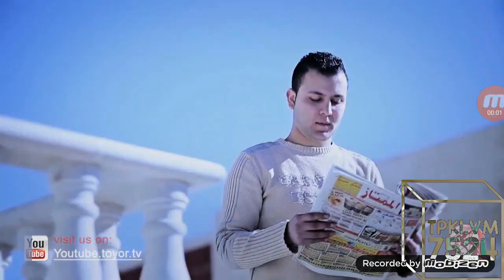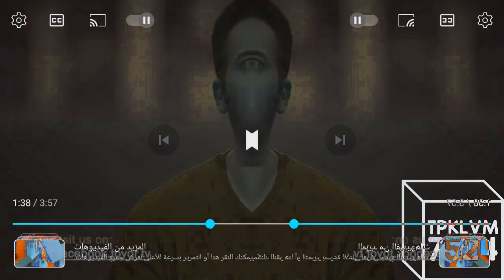Couple Falls Effects (Inspired by Preview 214537 V4 Effects)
Created on:
Audacity Versions
BlueStacks5
Wrapper Offline
VideoMeld
Capcut
Wondershare Video Editor
Wondershare Filmora
Alight Motion
Windows Essentials Live Movie Maker 2012
Balabolka

Recorded on:
Bandicam
AZ Screen Recorder
OBS Studio